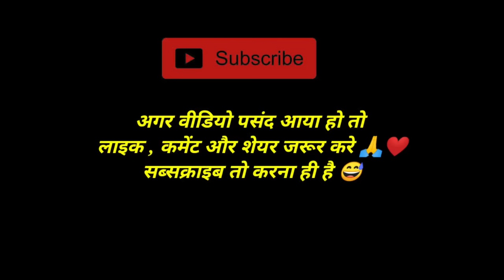मारवाड़ में आंधी रो कहर | राजस्थानी कॉमेडी वीडियो | Fly To Marwad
biperjoy cyclone
fly to marwad
fly to marwad new comedy
Aandhi ka kahar comedy
marwad me aandhi
Rajasthan me aandhi
aandhi ki musibat
बिपरजोय तूफान
biperjoy chakrawat
आंधी का कहर
Junju ki comedy
junju official comedy
junju ki new comedy
fly to marwad
marwad me aandhi ka kahar  comedy
shahad comedy
marwadi comedy video
junju comedy
आंधी का कहर कॉमेडी
आंधी की मुसीबत
जुंजू की कॉमेडी
हरखिये की कॉमेडी
harkhiya comedy
हरखिया कॉमेडी
गुजराती कॉमेडी
gujarati comedy
gujarati song
rajasthani song
rajasthani comedy
marwadi song
मारवाड़ी कॉमेडी
fouji manveer comedy
nimbaram saran comedy
babu taskar comedy
ogad ambani new comedy
nimbaram saran new comedy